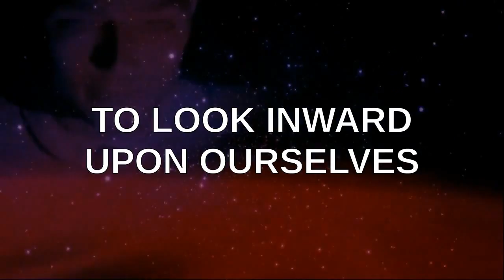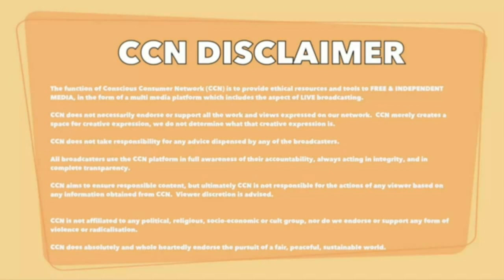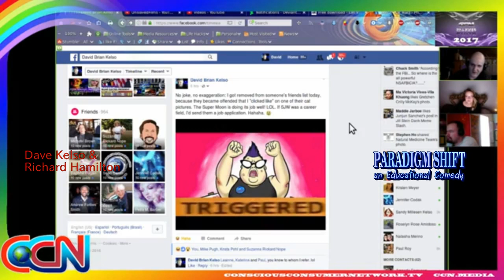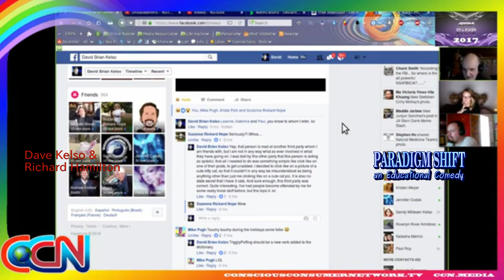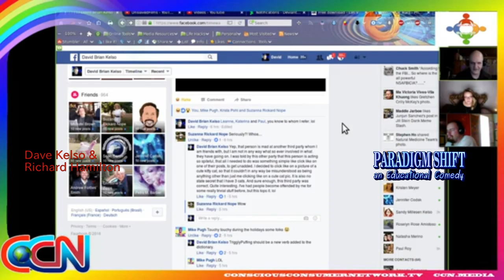PSEC - 2016 - Dave Kelso & Richard Hamilton on CCN [hd 1280 x 720]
ABOUT: In this episode of "Paradigm Shift - An Educational Comedy" that we have titled as "PSEC - 2016 - Dave Kelso & Richard Hamilton on CCN" -- Mel Ve interviews Dave Kelso (Time Warrior) and Richard Hamilton (GeneralTate) on CCN (Conscious Consumer Network) about awakening through practical application of compassion.

Participants List: Mel Ve, Dave Kelso (Time Warrior), Richard Hamilton (GeneralTate)
Applicable Hashtags